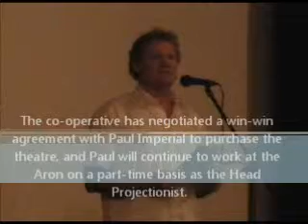Celebrating The Aron Theatre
A celebratory event was held on Thursday, May 26th to commemorate the purchase of the Aron Theatre by the Aron Theatre Co-operative Inc. To make the start of the Aron's new life memorable, the classic film Lawrence of Arabia was shown.